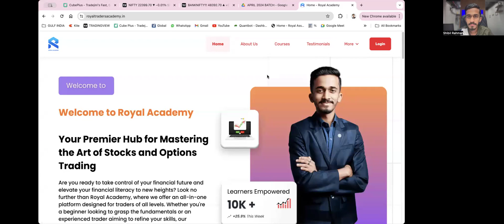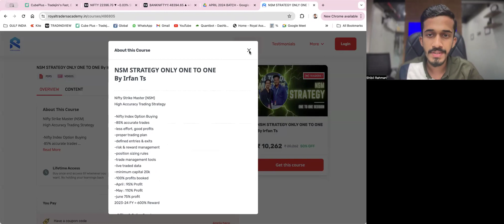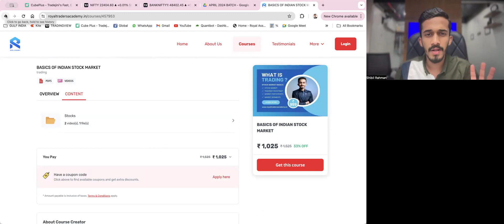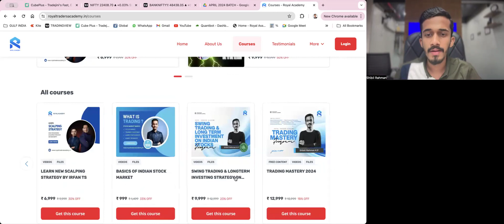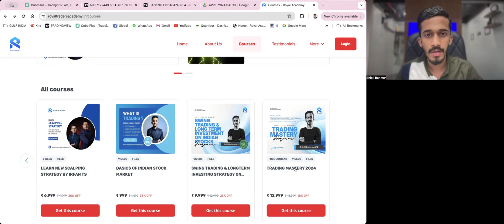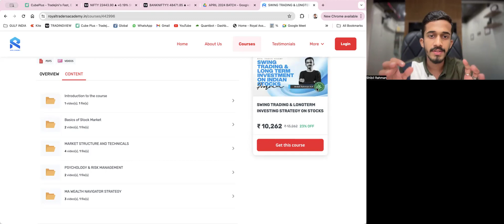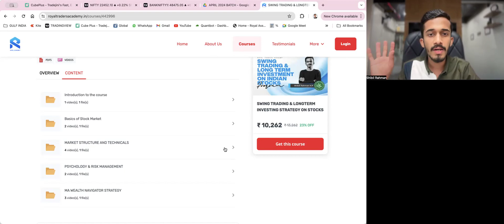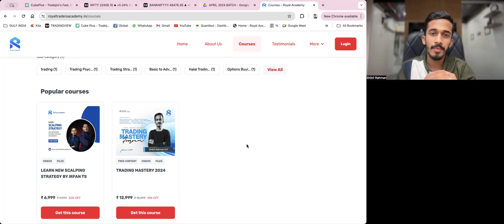Master the Markets: Your Path to Profitable Trading Starts Here! ROYAL ACADEMY APP&WEBSITE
Join Royal Academy and embark on a journey to financial mastery. Our comprehensive trading courses empower you with the knowledge, skills, and strategies needed to navigate the markets with confidence. Whether you're a beginner or an experienced trader, our expert-led lessons, real-time market analysis, and interactive tools will help you make informed decisions and achieve your financial goals. Start your trading journey today with Royal Academy and unlock your full trading potential!
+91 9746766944